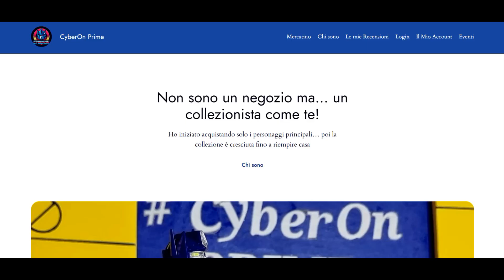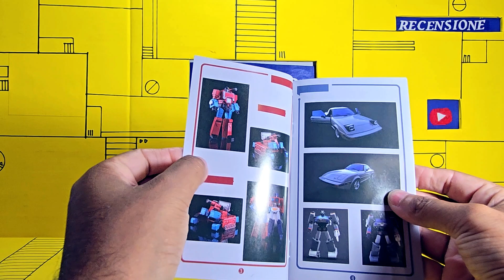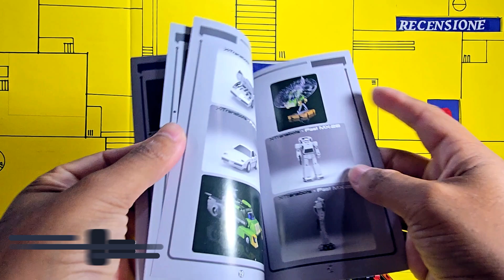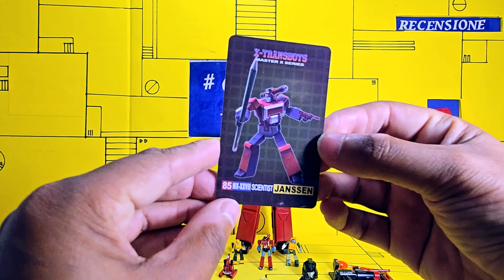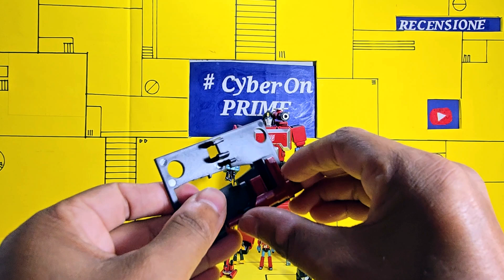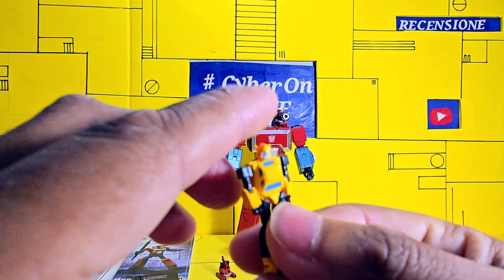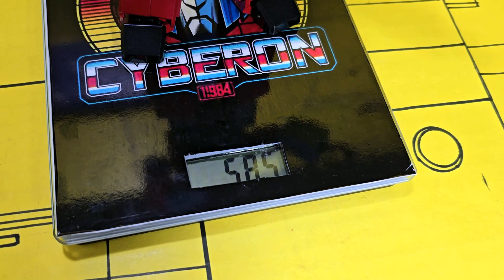RECENSIONE Transformers Xtransbots MX27 Janssen aka Perceptor